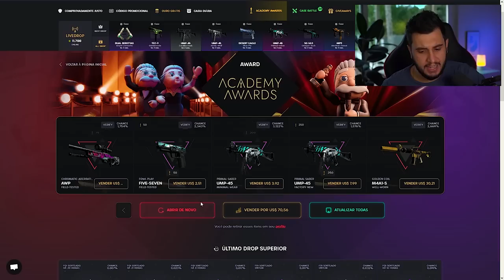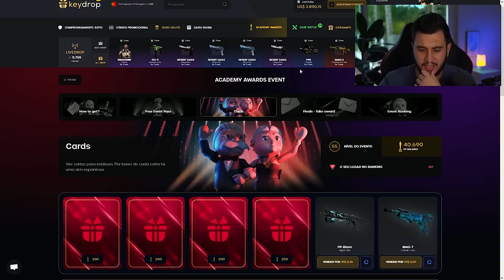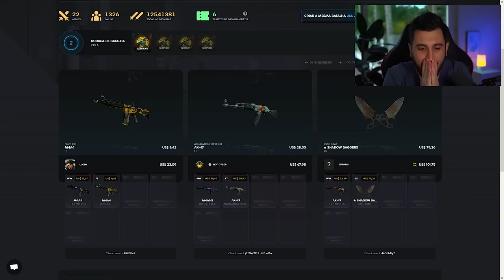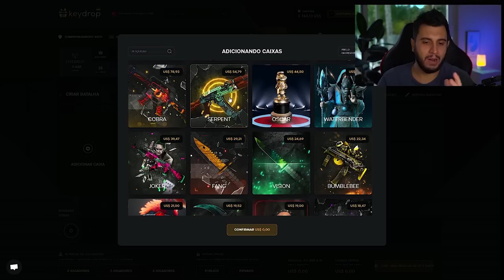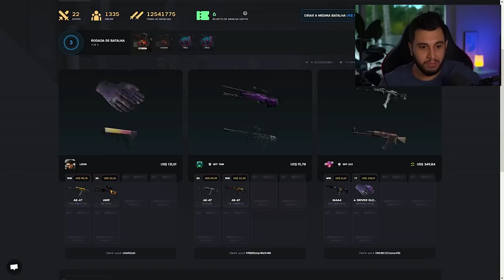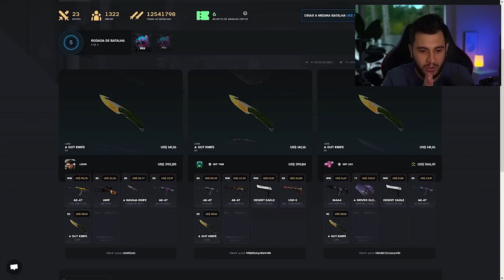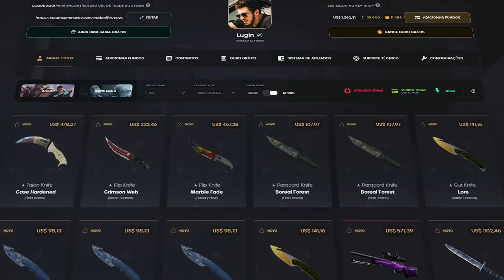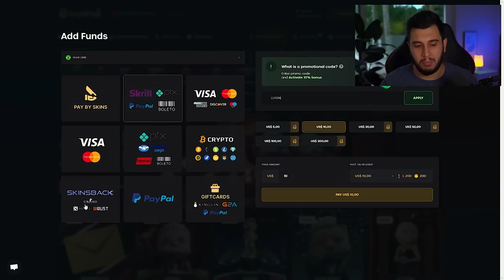GANHEI 23 MIL REAIS DE UMA SÓ VEZ